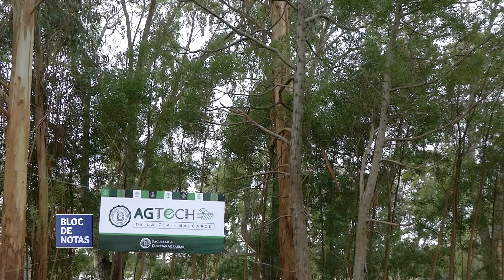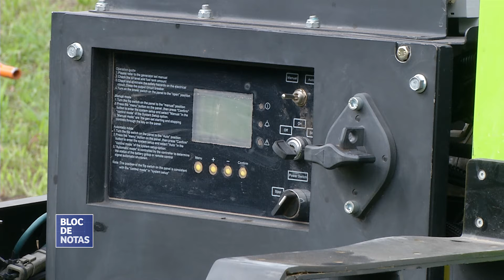AGTech - Facultad de Ciencias Agrarias UNMdP